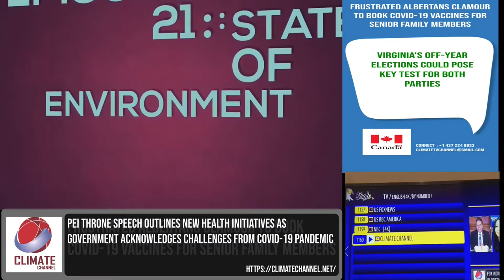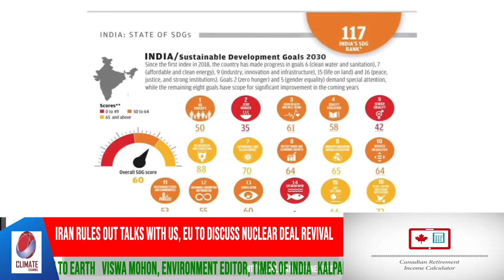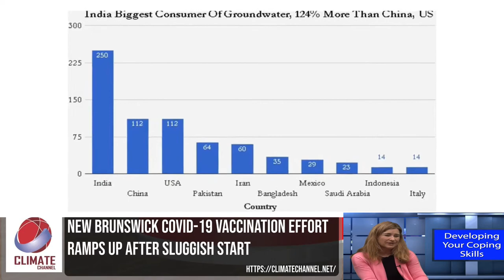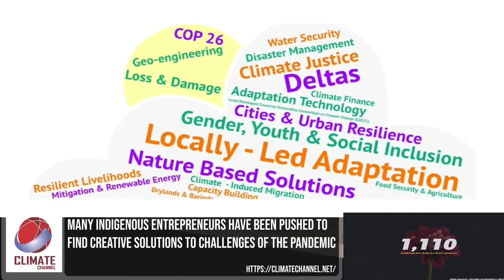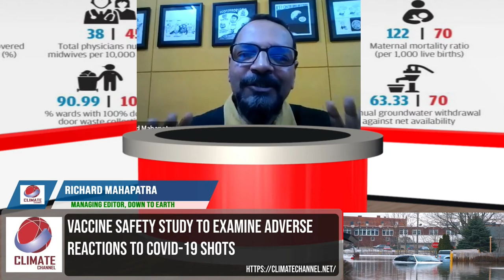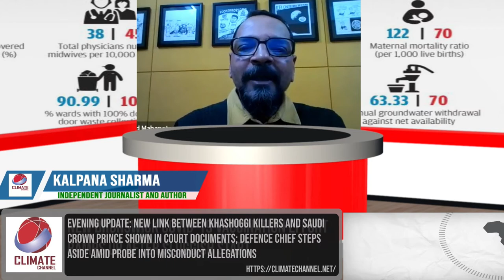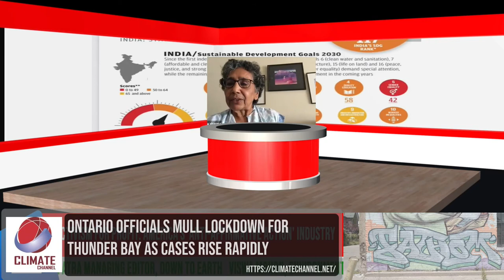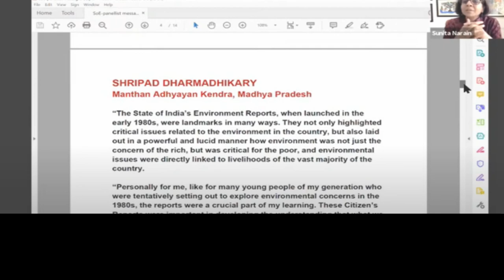Indian State Of Environment Report : What are There ?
South Asian Environment Dialogue -Episode 21: Indian StateOf Environment
Hosted by Climate Channel ,
Co-Host- The Plurals, $India
Online Partner : noTVbangla

Moderated By Jayanta Basu
 Panelists
Sunita Narain,
Director General Center for Science and Environment CSE Editor, Down to Earth

Richard Mahapatra Managing Editor,

Viswa Mohon, Environment Editor, Times of India

Kalpana Sharma , independent journalist and author
You sent Today at 9:48 AM
State of Environment

To watch Climate Channel on TV set Please search your Cable network,Dish Network or Go To IP Box Search English 4k / Local select Climate Channel SEND US -Broadcast Your Works :You can send us your events- Online meeting notice local social events , COVID-19 , environment, climate change activities picture and video news To broadcast on Climate Channel.